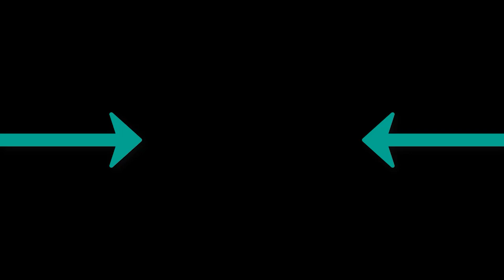Nerkat Vladi - Feel The Night